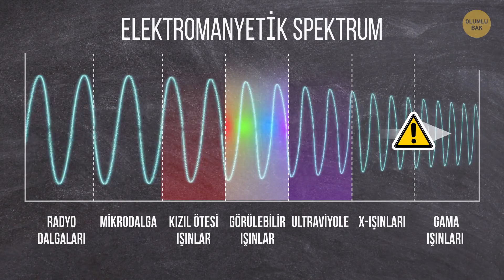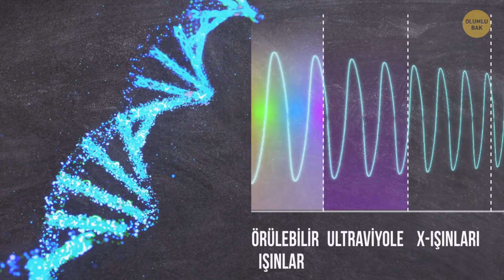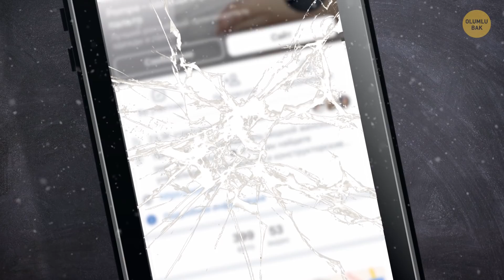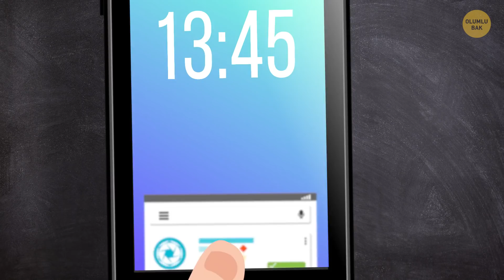Telefonunuzu Cebinize Koyarsanız Alev Alabilir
Günümüzde telefonu olmayan yoktur. Dünya çapında telefon kullananların sayısı gittikçe artıyor! Telefonlarımıza bağımlıyız ve onları elimizden düşüremiyoruz. Telefonlarımızı her yere götürüyoruz, hatta duşta ve yatakta bile yanımızda oluyorlar. Ancak telefonlarınızı bazı yerlerde tutmanın pek akıllıca bir fikir olmadığını biliyor muydunuz? Telefonunuzu koyabileceğiniz en kötü yerlerden biri cebinizdir. Telefonunuzu kaybedebilirsiniz, yanlışlıkla üstüne oturup ekranını kırabilirsiniz, telefonunuz çalınabilir ya da daha kötüsü vücudunuzu mikrodalgalara maruz bırakabilirsiniz!

Okulda elektromanyetik spektrum diye bir şey öğrenmiştiniz, hatırlıyor musunuz? Bu spektrumda radyo dalgaları, mikrodalga, kızıl ötesi ışınlar, görülebilir ışınlar, ultraviyole ışınlar, X-ışınları ve gama ışınları bulunur. Sınıflandırılmaları ise, dalga boylarının uzunluğuna göre yapılmıştır. Işınların dalga boyları ne kadar kısaysa, sağlık için o kadar tehlikelilerdir. Vücudunuz bu dalgaları emebilir! İşte size telefonunuzu koymamanız gereken yerlerin listesi. Bu arada telefonunuzun klozet kapağından 7 kat kirli olduğunu biliyor muydunuz?